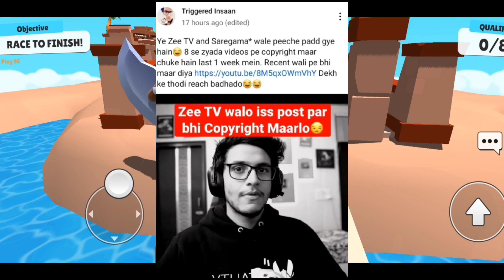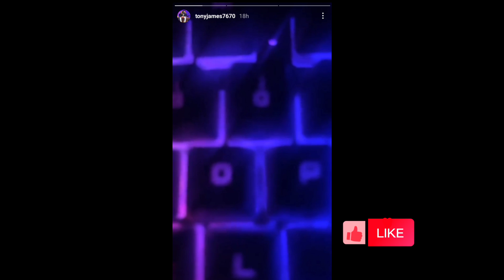ELVISH YADAV CHANNEL HACKED 🤬🤯😱 - ABDU ROZIK REACT ON MC STAN 🤬🤯 - EMIWAY BANTAI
Khan sir reaction
neeraj Chopra new video
bantai mc stan
mc stan ranvir singh
SIDHU MOOSE WALA mc stan
lakshyachaudhary
bantai mc stan
cobra snake bite Amit bhai
mc stan in BIGGBOSS

emiway bantai vs divine,
emiway bantai vs mc altaf,
emiway bantai vs pinky,
emiway bantai on mc stan,
mc stan,
mc stan about emiway,
mc stan about shoes,
mc stan about krsna,
mc stan about sidhu moose wala,
mc stan about divine,
mc stan about vijay dk,
mc stan about tupac,
mc stan about honey singh,
mc stan about friends,
mc stan about sambata,
mc stan above all,
mc stan above ground,
mc stan above 100,
mc stan tadipaar actress name,
mc stan after before,
mc stan after movie,
mc stan against emiway,
mc stan vs emiway,
mc stan vs sambata,
mc stan vs vijay dk,
mc stan vs divine,
mc stan vs xxtentacion,
mc stan vs raftaar,
mc stan vs bella,
mc stan vs rohit zinjurke,